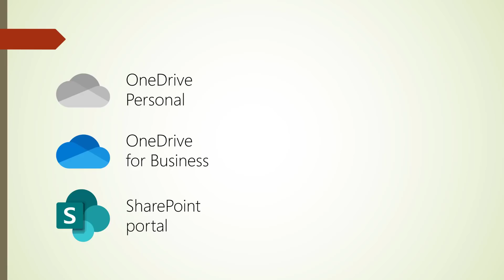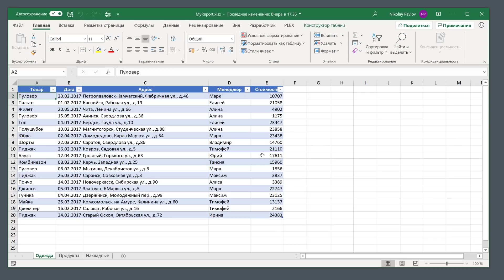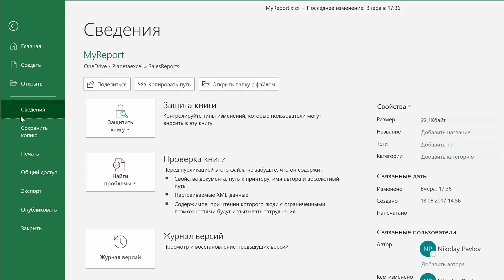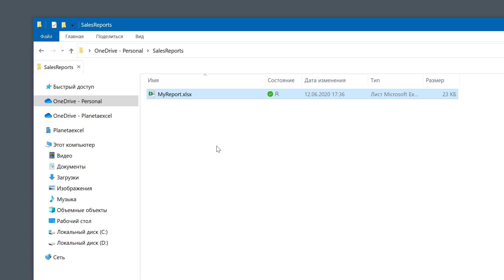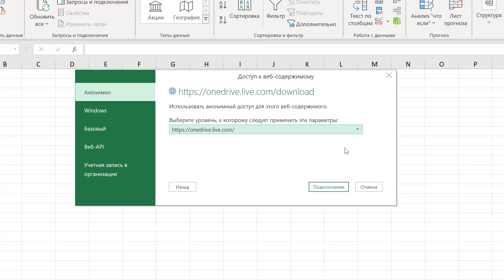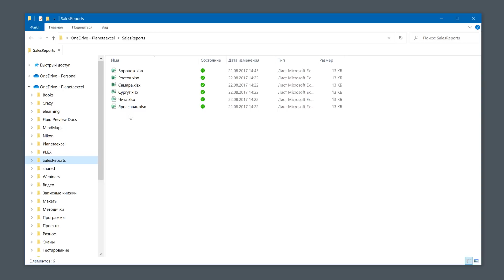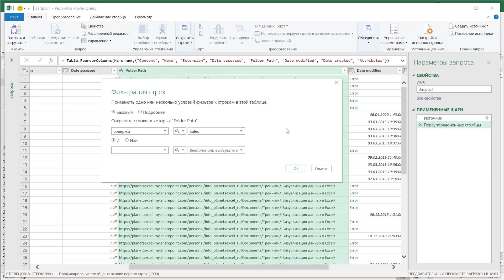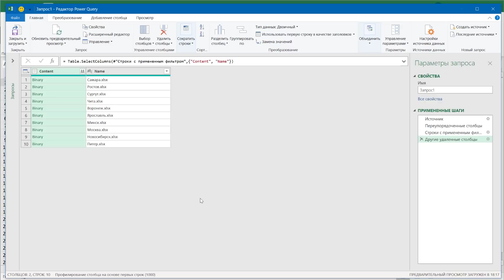Импорт данных в Power Query и Power BI из OneDrive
Как загрузить отдельные файлы или содержимое целой папки из облака OneDrive или SharePoint в модель данных Power BI или в Excel через Power Query.

0:00 - вводная
2:05 - импорт одиночного файла из OneDrive for Business
6:27 - подключение к файлу в OneDrive Personal
9:41 - подключение к папке на OneDrive for Business / SharePoint